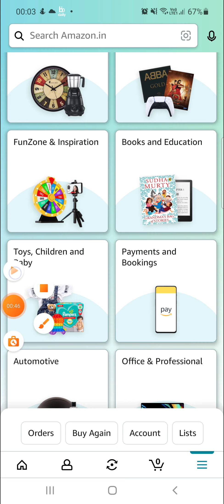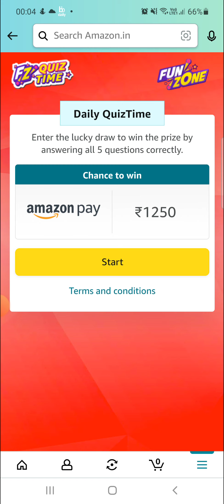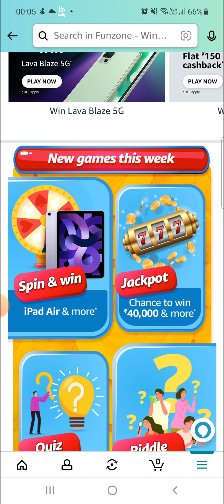24 NOV | Amazon DAILY QUIZTIME Answers|SPIN AND WIN|Amazon QUIZ answers TODAY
Amazon Quiz Answers Daily Funzone 24 November Win 500
AMAZON DAILY QUIZ ANSWERS 24 November